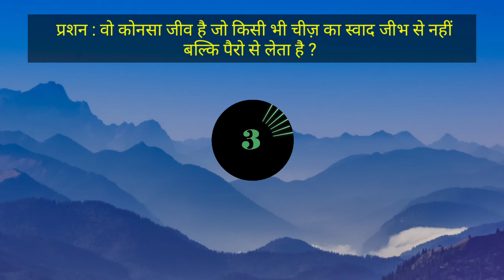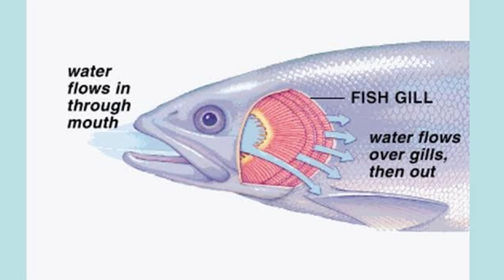Top Interesting Facts - Hidden Secrets | GK के 7 मजेदार सवाल जो आप शायद ही जानते होंगे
General Knowledge latest questions and aswers that will increase your knowledege. You also know that G.K is important part of our life. we all should be aware of whats is going on in our life. I hope you will like this video. Thank you

Content Cover : IAS Most Brilliant Iterview Questions with Answers, Powerful INTERVIEW QUESTIONS,
Top Best Interview Questions & Answers,General Knowledge Booster,
IAS Interview Questions & Answers in Hindi ,Top G.K Questions Many People Don't Know,

– 🎵 Track Info: Title: Undertow by Scott Buckley Genre and Mood: Classical + Inspirational ———

GK के 10 मजेदार सवाल जो आप शायद ही जानते होंगे, Interesting Gk Questions
,Ssc Cgl Interview Questions and Answers, Upsc crack kaise kare, Upsc
,Upsc crack without coaching, Ips Interview Questions and Answers, Current gk, Rapid mind, Ashu study